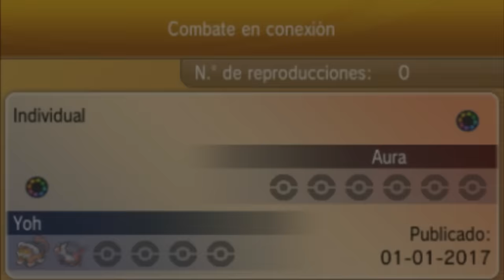POKEMON ROZA | TORNEO NUZLOCKE CUARTOS DE FINAL